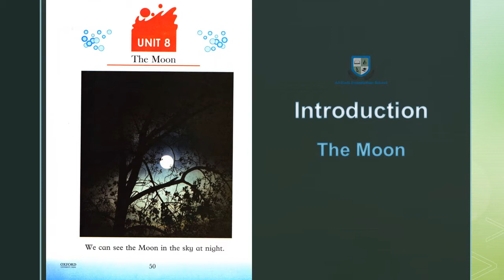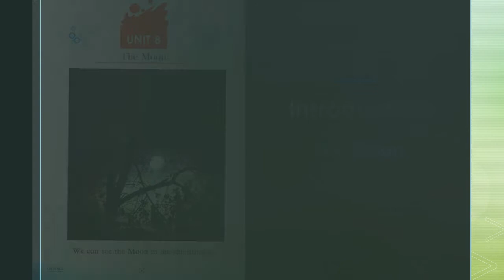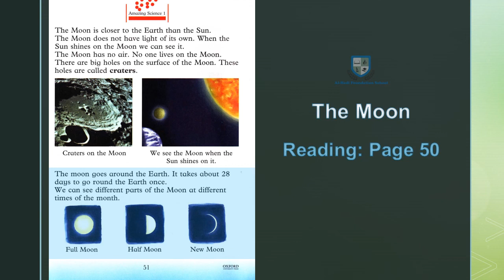Class 1 - Amazing Science - Unit 8 - The Moon - December 19